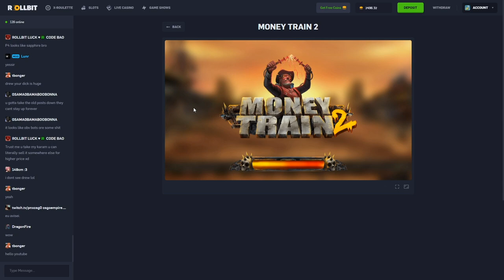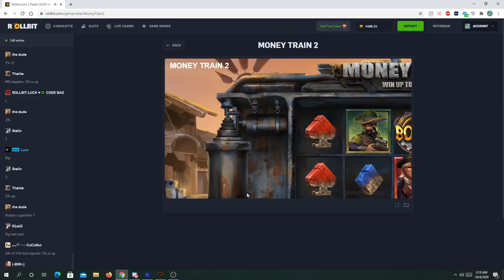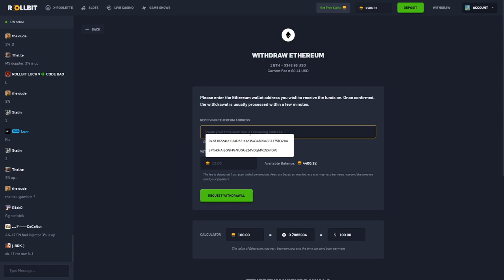Money Train 2 BONUS BUYS until I get a PERSISTENT